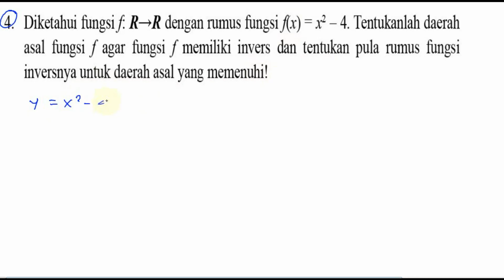domain fungsi invers, fungsi komposisi dan fungsi invers , bse matematika kelas 11, uk 3,2 no 4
Diketahui fungsi f: R→R dengan rumus fungsi f(x) = x^2 – 4. Tentukanlah daerah
asal fungsi f agar fungsi f memiliki invers dan tentukan pula rumus fungsi
inversnya untuk daerah asal yang memenuhi!